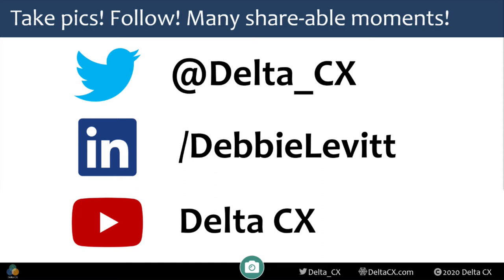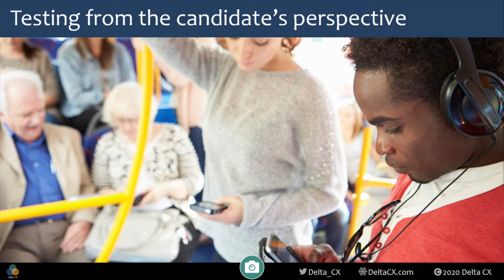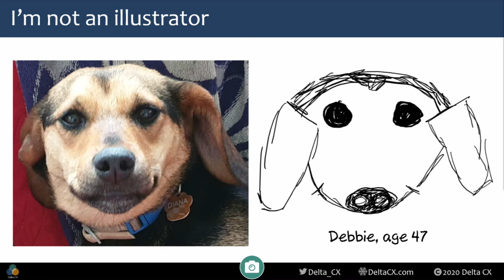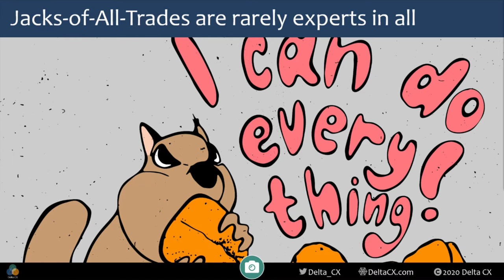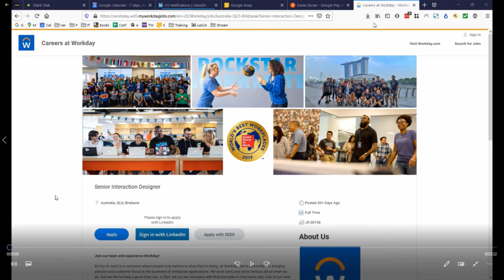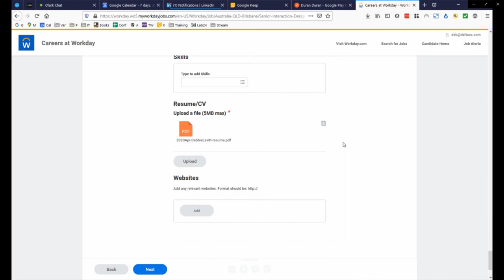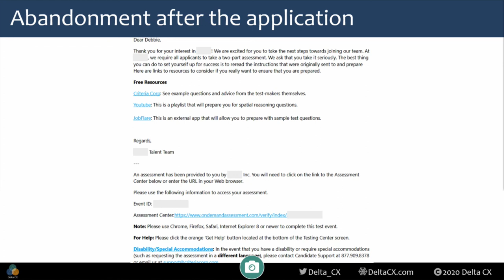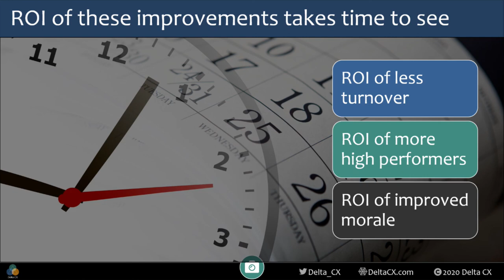Open The Gate: Strategies For Attracting The Best Talent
[A Delta CX presentation for HR and recruiters]

In an era of faster, faster, faster, we’re under pressure to “just list that job” or “just set up that HR system.” Did we hire someone who threw buzzwords on their resume without knowing how to assess if they had talent? Did we miss out on great candidates who couldn’t make it through our online system? Did our gate slam closed on a fantastic worker because the hiring manager dreamed of a Jack-of-Too-Many-Trades?

We often imagine that our business sells products and services to other companies or people. At our core, we sell our talent. Hiring the wrong people ripples out to the quality of what we offer customers, clients, and each other.

What needs to change and how can we start to create this shift on our teams and at our companies? What is the ROI of a better HR system, a better career website, and better candidates? Learn how to shift to focus on quality over speed.